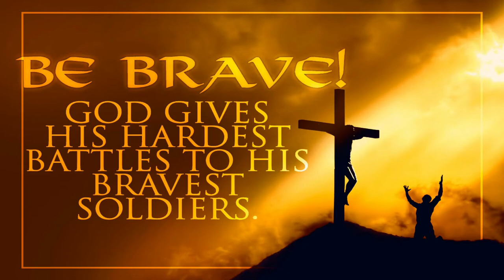परमेश्वर को संदेश । PARMESHWAR KO SANDESH । गानगानाइ को परिणाम